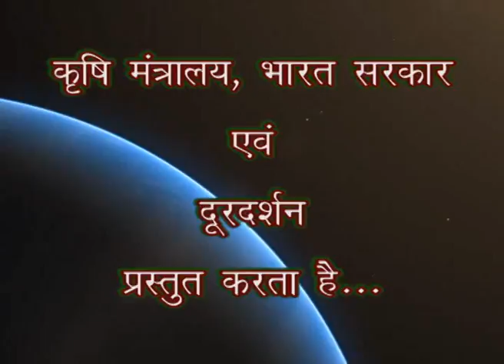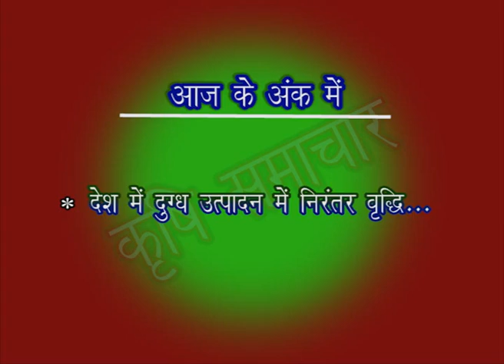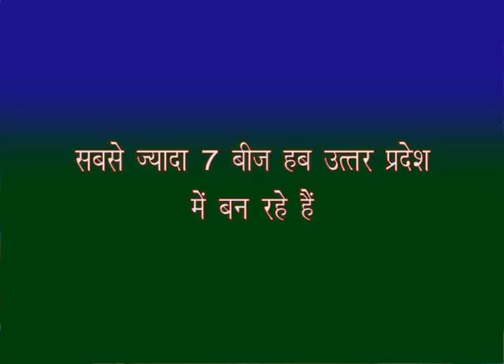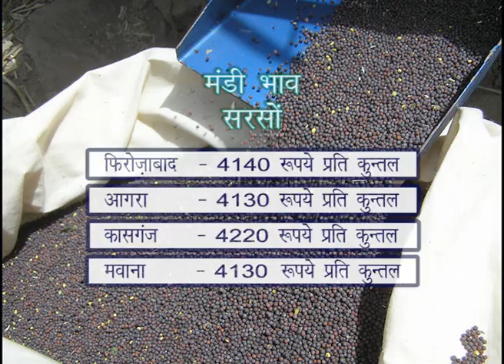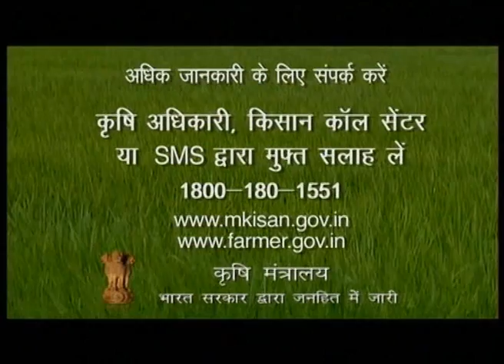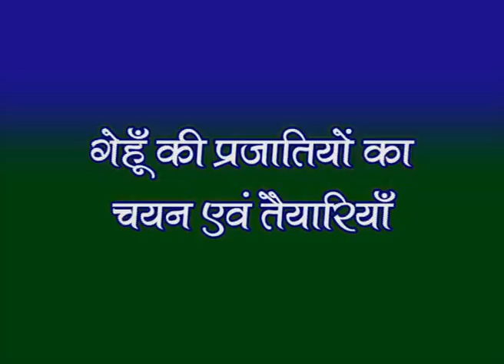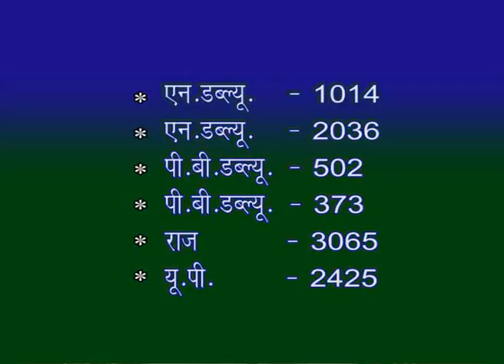krishi Darshan 21 11 2016